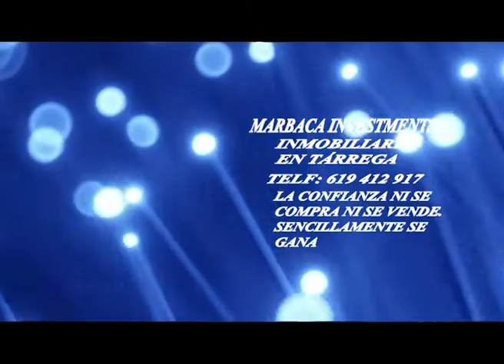¡¡ GRAN CASA EN EL TALLADELL ( LLEIDA ) MUY LUMINOSA !!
Para toda información póngase en contacto con Teresa Telf: 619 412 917